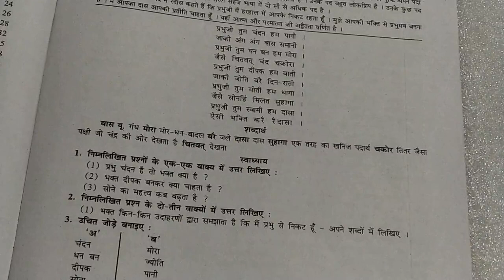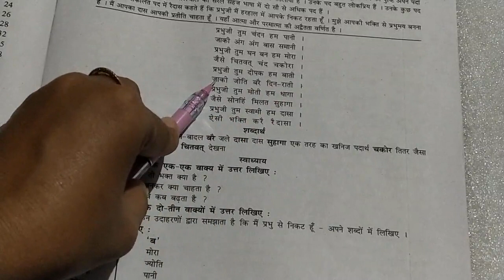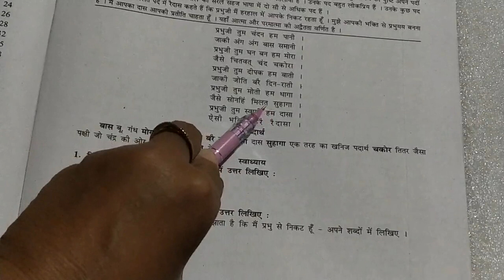STD-10 SUB : HINDI DAY-2